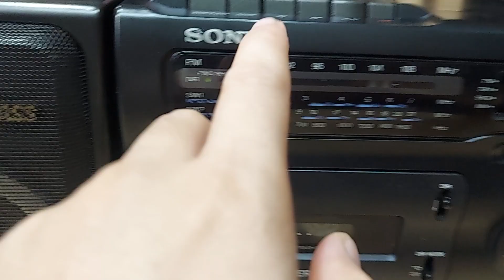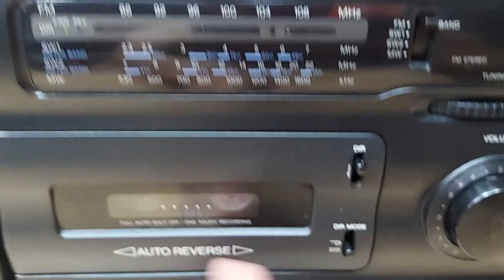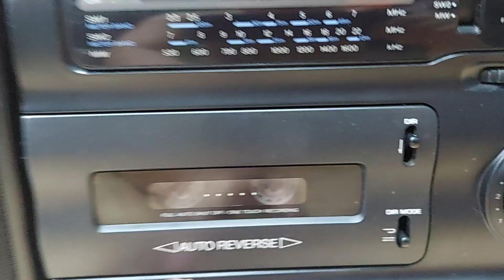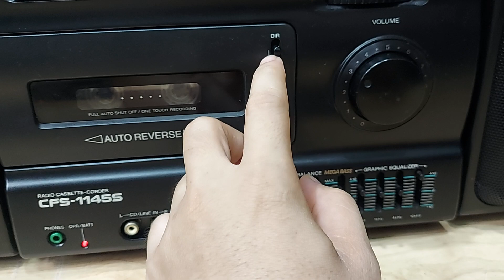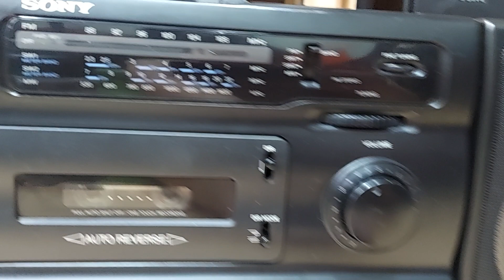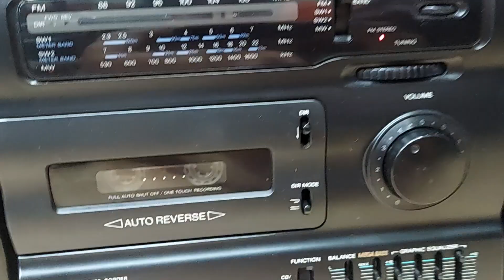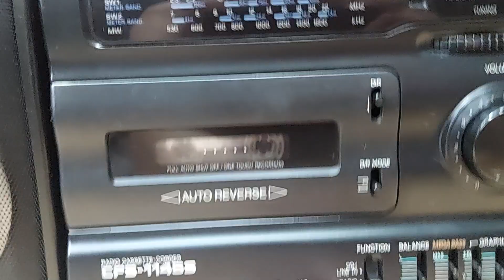Đã bán : HUYỀN THOẠI ĐÀI SONY CFS - 1145S - Radio cassette Sony Huyền Thoại - LH 0938.303.454